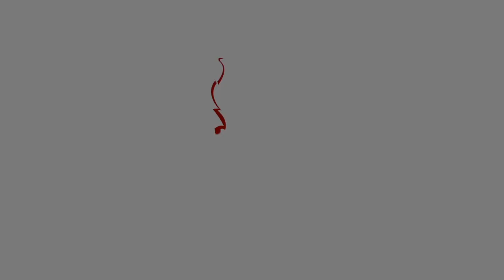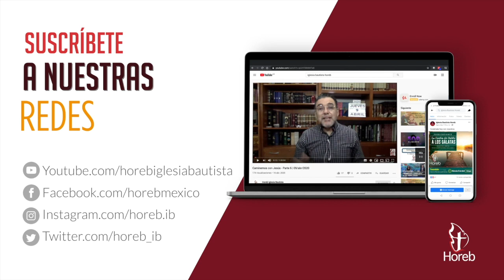La Puerta a la Vida | ¿Quién es Jesús? - Parte 8 | 24/sep/2022